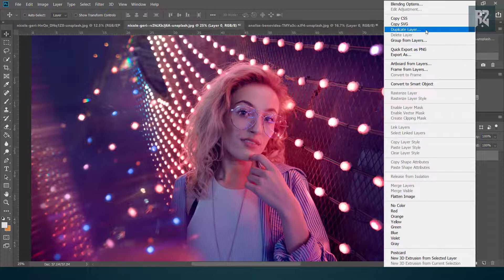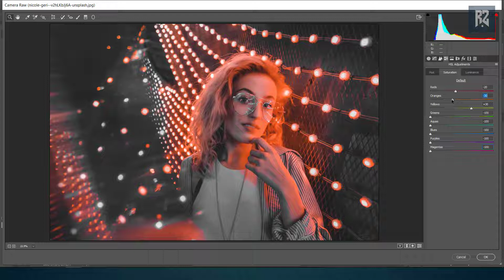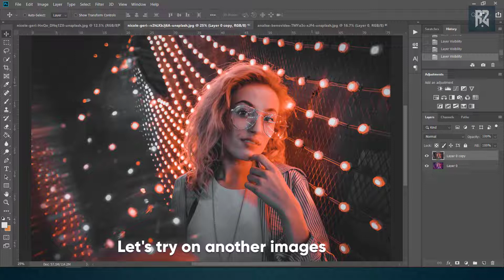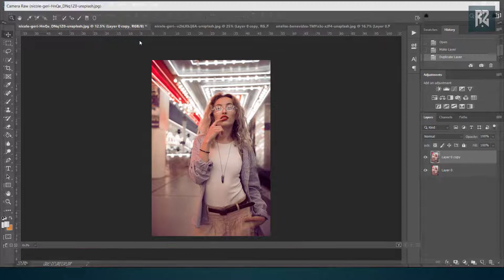URBAN BLACK AND ORANGE | Urban Dark Orange | Photoshop Tutorial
In this tutorial, we're going to learn how to create an Urban Dark Orange Photo effect in Adobe Photoshop.
Follow step by step and get an amazing effect on your photos.

Photo Credit - Photo by Analise Benevides on Unsplash
                          Photo by Nicole Geri on Unsplash

Kindly inform me if you find anything that you own or not want to show here.